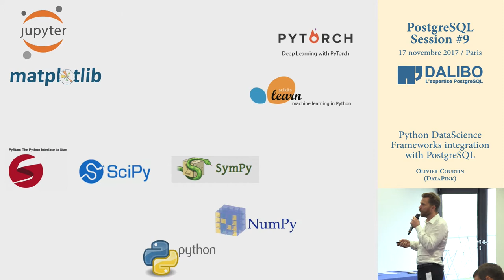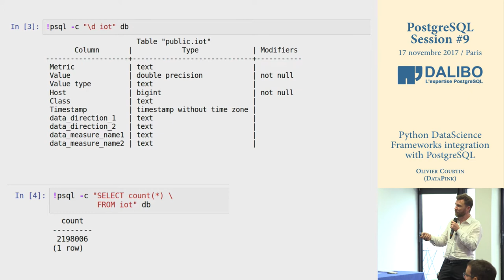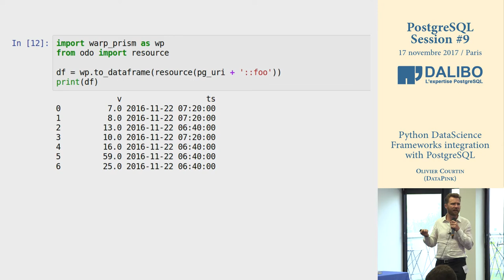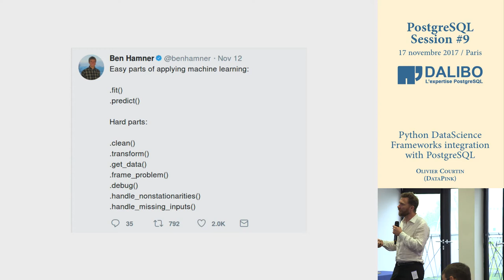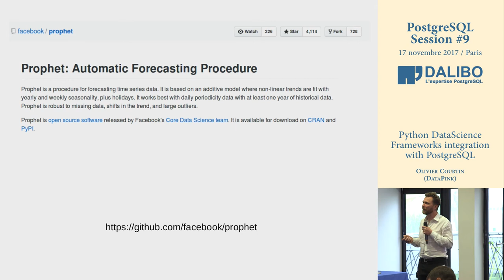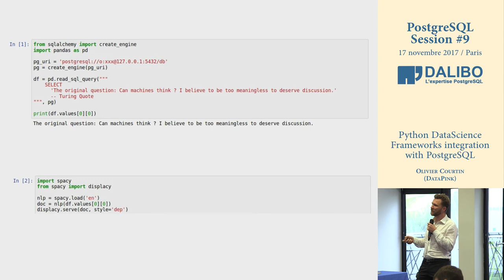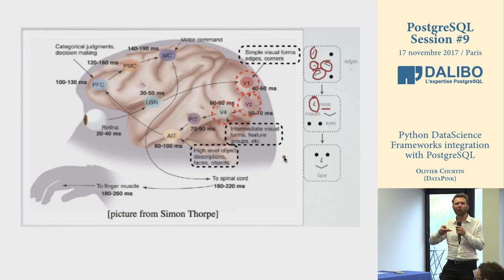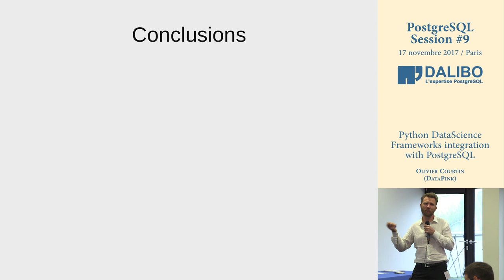PostgreSQL Session #9 - Olivier Courtin - Python Datascience Frameworks Integration With PostgreSQL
Voici la première conférence de la PGSession #9, Python Datascience frameworks integration with PostgreSQL, par Olivier Courtin, fondateur de la société Data Pink.

Les autres captations vidéos de cette édition des PostgreSQL Sessions sont disponibles sur notre chaine Youtube, elles seront diffusées tout au long du mois de décembre.

Retrouvez toutes les infos sur les PostgreSQL Sessions sur ce

Enfin, vous trouverez toutes les informations nécessaires sur la société Dalibo en consultant notre site web